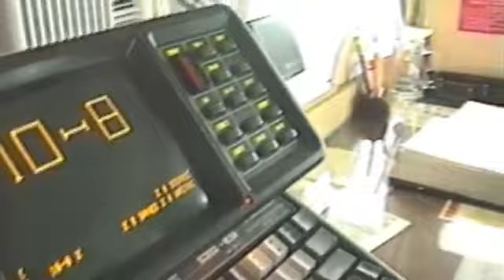FDNY Marine 9 inside out tour, Never seen videos of engine room Marine 6 too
After a 3 day class of the basis of fire fighting...  Held in old Bell Telephone building.   Last day had a tour of FDNY fire museum and fire boat ride.